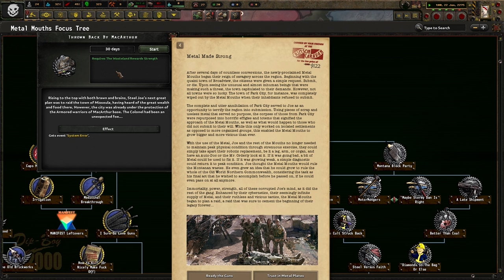Welcome To Steel Joe's Montana! Hoi4 - Old World Blues: A To Z, Metal Mouths #1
The Metal Mouths are a ragtag group of criminals, ne'er-do-wells, and Steel Joe. He has led this group throughout the former Northern Commonwealth and has big plans on taking on more enemies and metal. While we struggle a lot, it has its moments. I hope you enjoy!